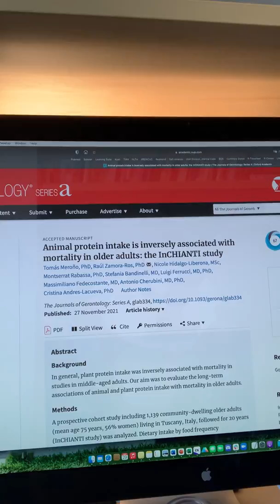Protein and Longevity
There's a lot of misinformation out there on the topic of protein. While it's essentially impossible to have definitive human clinical studies on whether consuming protein hurts or helps aging (longevity), there's some wonderful correlational data that shows the incredible benefits of consuming more protein as we age.